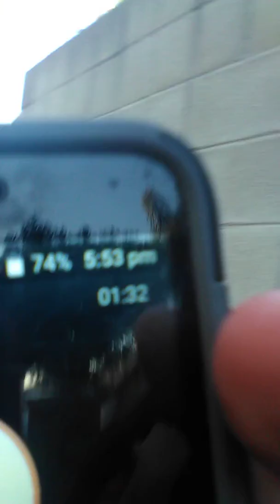PRANKCALLING/ CRACKING CANES SAUCE